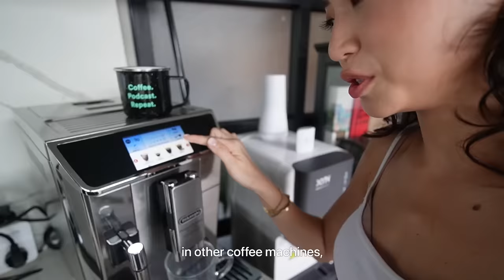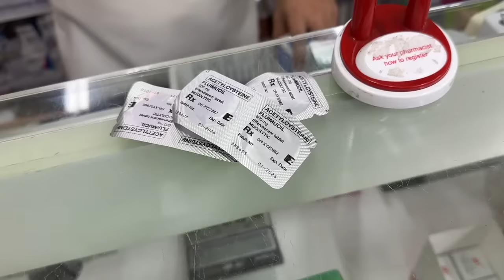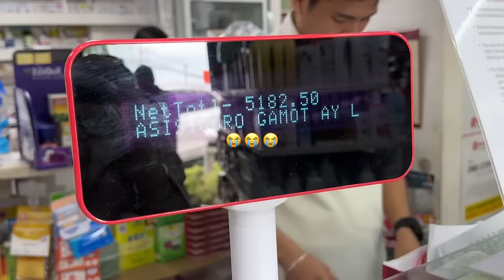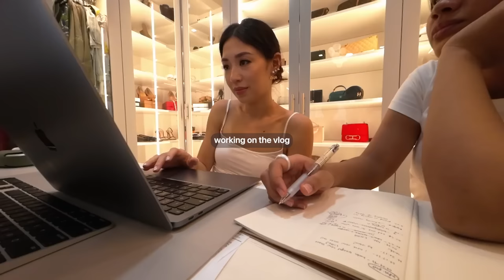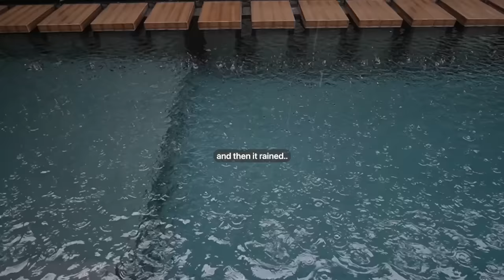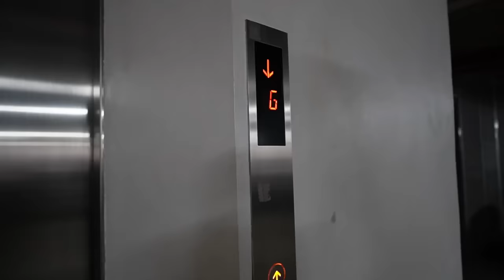"What do you fight about", Days back home, Sevi's haircut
Back home to my boys and it feels so good! Bali was fun but nothing truly beats the comforts of home.

In today’s vlog, we met up with Doc Vicki Belo and Doc Hayden Kho and took them to Slater’s new development in Cebu at Monterazzas. I had so much fun third-wheeling them and talking about love, marriage, and the inevitable fights in between 😂

Also showing you more of Tobi’s new haircut that I am so obsessed with! He looks so so handsome and I can’t stop staring at him. I truly missed the kids so much and spending time with them again feels so good.

Hope you guys enjoy today’s vlog!